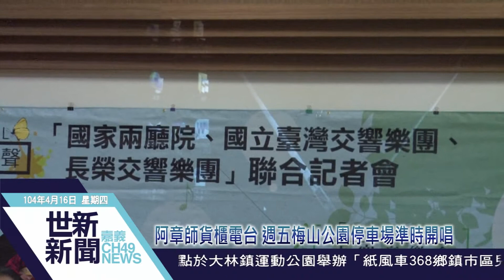世新新聞 阿章師貨櫃電台 週五梅山公園停車場準時開唱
104年04月16日(四)

阿章師貨櫃電台 週五梅山公園停車場準時開唱

《阿章師?拉哩歐》從國家兩廳院走出戶外，4月17日晚間七點，第四站將到梅山公園停車場演出。《阿章師?拉哩歐》劇中以「時代收音機」為創作概念，用現場廣播節目的情境，剪裁出一段段老一輩人們生活與文化風俗，本次演出免費入場。